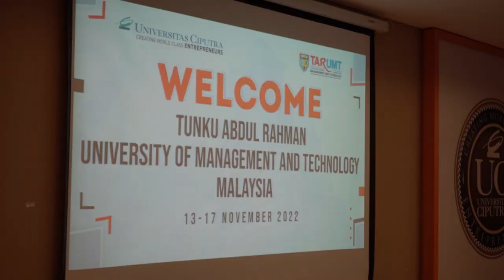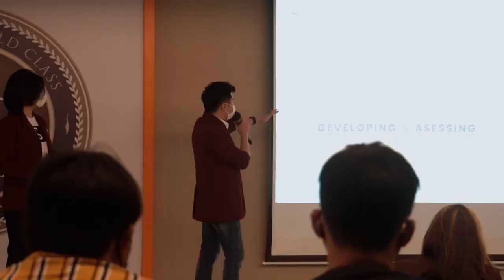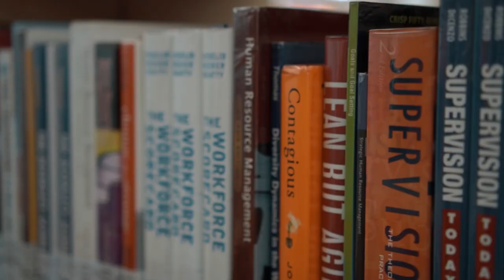Video Highlight TAR University of Management and Technology, Visit Program SURABAYA & MADURA (1/3)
Program ini diselenggarakan oleh Networking and Partnership (NNP) UC, berkolaborasi dengan Laboratory of Tourism (LOT), dan Laboratory of Communications and Media Convergence (LCMC).
LCMC Crew on duty :
Rosihan Amril Farouqi (Fikom 2021)
Vincentius Jose (Fikom 2020)
Adam Musthafa (Fikom 2020)
Alvin Maranatha (LCMC Staff)

Video Editor : Rosihan Amril Farouqi (Fikom 2021)